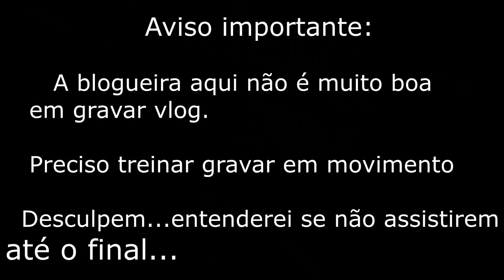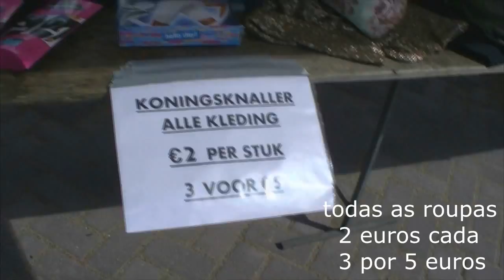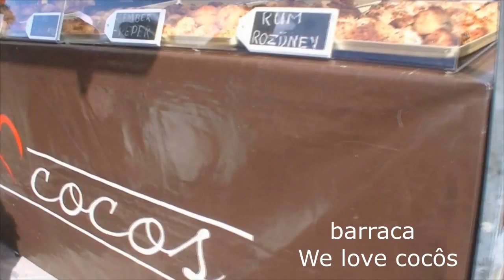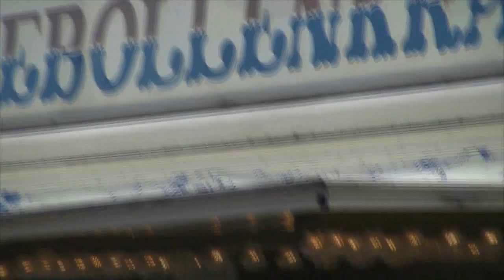DIA DO REI NA HOLANDA...VAMOS AS COMPRAS?? - CAROL ALVES